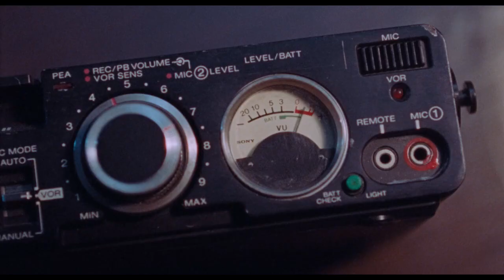ONLY THE RIVER FLOWS - vanaf 10/07 in Studio Skoop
Wei Shujun - China - 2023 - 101 min.
met Yilong Zhu, Zeng Meinhuizi, Hou Tianlai, Chloe Maayan, Tong Linkai, ...

Vanaf 10 juli in Studio Skoop

In het landelijke China van de jaren 90 wordt het lichaam van een vrouw bij de rivier gevonden. Hoofdinspecteur Ma Zhe krijgt de taak om de ogenschijnlijk eenvoudige moordzaak te onderzoeken en onder zijn leiding vindt er al snel een arrestatie plaats. Zijn superieuren feliciteren hem, maar verschillende aanwijzingen en meerdere moorden dwingen Ma Zhe om dieper te graven en ondanks het bevel van zijn meerderen blijft hij de zaak verder onderzoeken. Steeds meer raakt hij verwikkeld in iets wat zijn gevoel van realiteit uitdaagt en neemt zijn obsessie toe. Ma Zhe volgt een hoofdverdachte die in verband wordt gebracht met het slachtoffer maar steeds aan hem ontsnapt. Andere aanwijzingen leggen onbedoeld de verborgen levens van de gemeenschap bloot – of het nu gaat om een illegale affaire tussen twee poëzieliefhebbers, of een travestiet die zijn identiteit probeert te verbergen voor het publiek.

‘Only the River Flows’ is de derde speelfilm van Wei Shujun en was in China al een groot succes. Minder dan een maand na de bioscooprelease behoorde de film al tot een van China’s best verdienende arthouse films. Door de combinatie van de korrelige 16mm-textuur en veel regen en mist past de film helemaal in het neo-noir genre. De film is gebaseerd op de korte roman ‘Mistakes by the River’ van de beroemde Chinese schrijver Yu Hua. Het moordonderzoek verandert in een onderzoek naar de geest, waarbij het publiek wordt achtergelaten om te ontdekken wat echt is en wat niet in een absurde wereld.

FR
En Chine, dans les années 1990, trois meurtres sont commis dans la petite ville de Banpo. Ma Zhe, le chef de la police criminelle, est chargé d’élucider l’affaire. Un sac à main abandonné au bord de la rivière et des témoignages de passants désignent plusieurs suspects. Alors que l’affaire piétine, l’inspecteur Ma est confronté à la noirceur de l’âme humaine et s’enfonce dans le doute…

“Only the River Flows” est le troisième long métrage de WEI Shujun et a connu un franc succès en Chine. Moins d’un mois après sa sortie en salles, le film s’est hissé parmi les productions d’art et essai les plus rentables du pays. Grâce à sa texture granuleuse en 16mm et à ses nombreuses scènes sous la pluie et dans la brume, le film s’intègre parfaitement dans le genre néo-noir. Il s’inspire de la nouvelle “Mistakes by the River” du célèbre écrivain chinois YU Hua. L’enquête sur le meurtre se transforme alors en une exploration de l’esprit, invitant le public à démêler le vrai du faux dans un monde absurde.

EN
1990s small town China. A woman’s body washes up in the local river. The chief of police, Ma Zhe, is tasked with heading up the investigation. An obvious perp leads to a hasty arrest, though the mystery lingers in Ma Zhe’s mind. What kind of darkness is truly at play here? Director Wei Shujun’s murky throwback film noir, gritty, textured film grain captures the pulpy proceedings. Torrents of rain envelop the characters as they descend into madness in pursuit of the truth. Equal parts atmospheric tour-de-force and beguiling puzzler, Only the River Flows is a masterfully styled ode to a bygone cinematic era and a sharp-edged portrait of provincial paranoia. The film, starring Zhu Yilong, is based on Yu Hua’s popular short novel Mistakes by the River.

“Like the investigation itself, the meaning of Only the River Flows gradually finds its focus as the story progresses, leaving the viewer staring into the same abyss the detective does—an abyss that, as in any respectable film noir, stares back at him.” - Hollywood Reporter

“Structurally inventive, if not downright format-twisting, it takes a Jacob’s Ladder to 1990s China, where a beleaguered police detective tries so hard to unravel a killing that he spins himself into seeming madness.” - Screen International

Trailer VOstBIL NL/FR ondertiteld